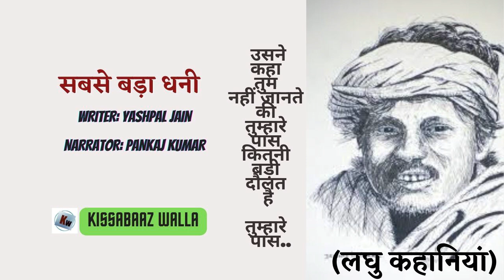Sabse Bada Dhani || Yashpal Jain || Hindi Story